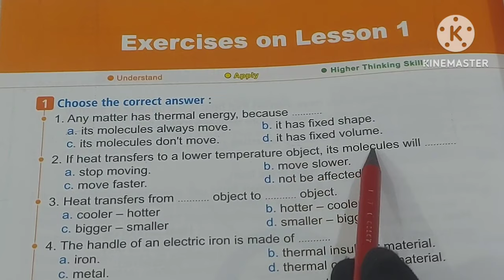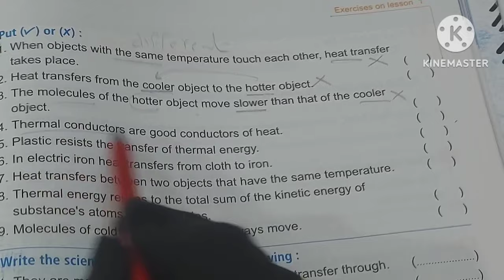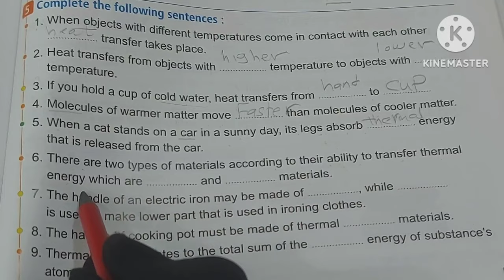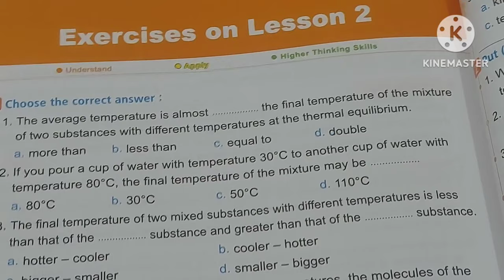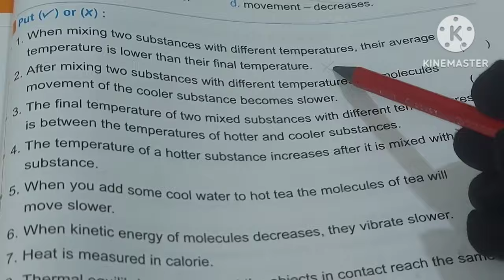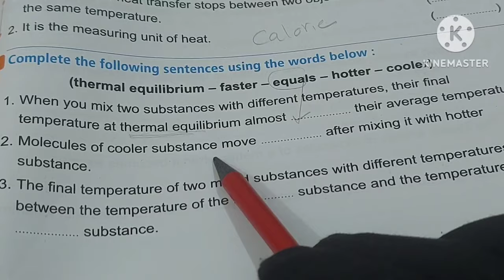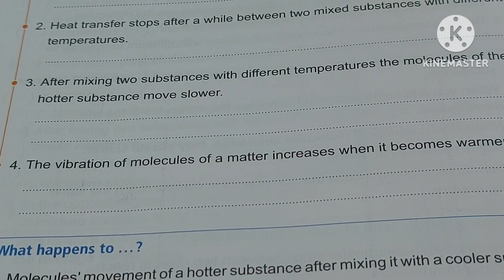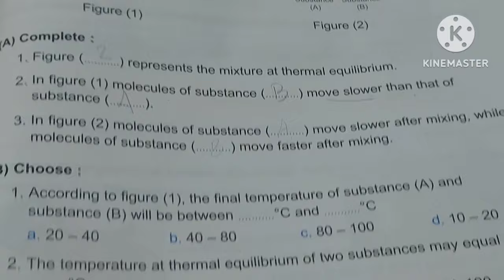ساينس 6 / اجابة اسئلة المعاصر/ Exercises on lessons 1&2/ concept 2.2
ساينس 6/ اجابه اسئلة المعاصر/ Exercises on lessons 1&2/ concept 2.2